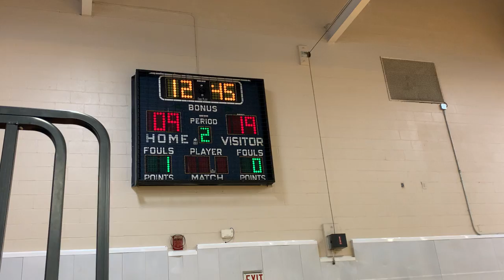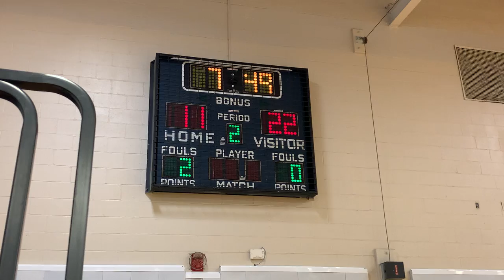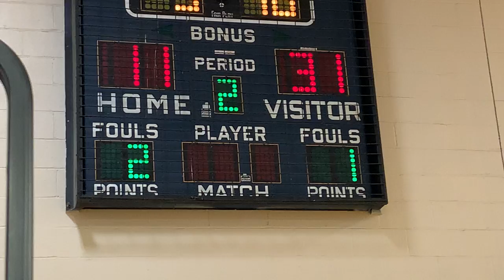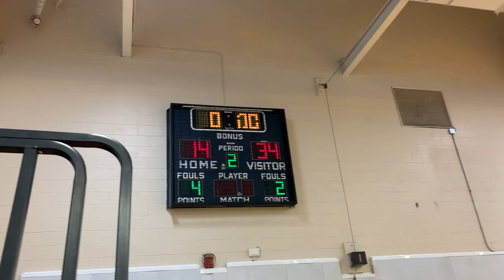Lccap tourney. Poland vs Laurel. 2nd half. 2/15/21